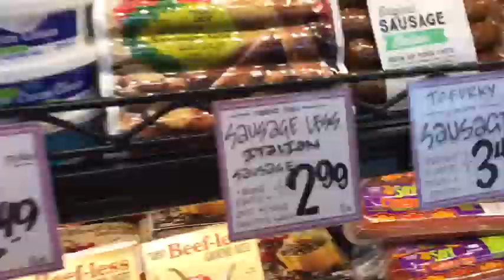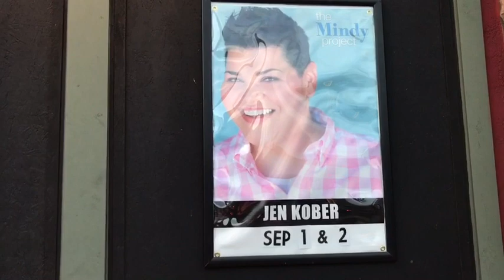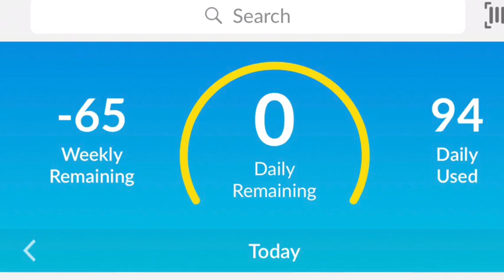DITL | What I Ate On Weight Watchers | Flappers Comedy Show! | Sashimi! | Cheesecake!